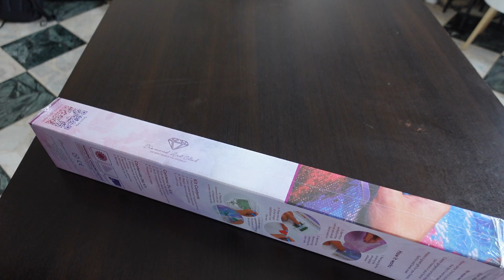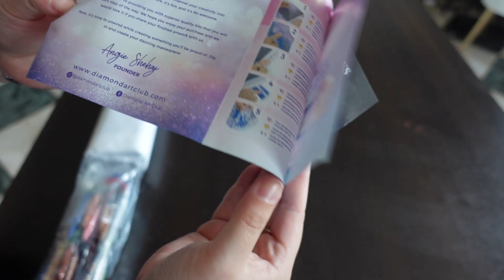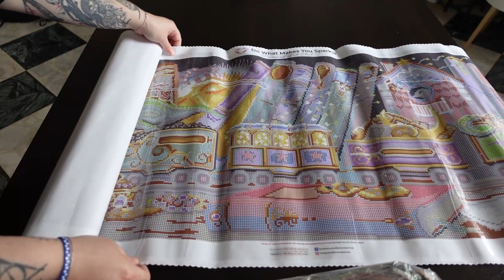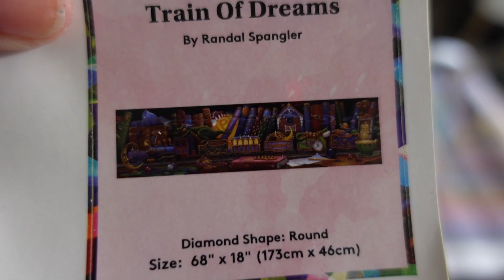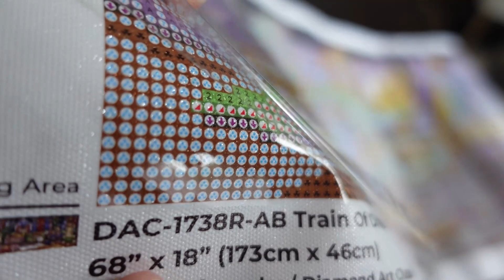🖍️💎Diamond Painting Unboxing #63 BIG TOILE !!! [DIAMOND ART CLUB]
Voici le lien pour bénéficier des -15% sur votre commande ( pour les nouveaux clients) merci à vous si vous passez par mon lien, cela me fera si j'ai bien compris, 1000 points de fidélité :)